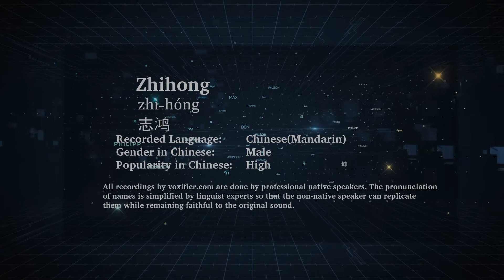How to Pronunce Zhihong (Zhì-Hóng, 志鸿) in Chinese (Mandarin) - Voxifier.com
This is the Chinese (Mandarin) pronunciation, gender, and phonetics recording of the name Zhihong (志鸿, Zhì-Hóng). The same name may exist in other languages with different pronunciations. Check the meaning of name along with other possible pronunciations or similar names for free Voxifier uses the help of expert linguists to simplify pronunciations by replacing some special sounds with sounds more commonly available across all languages.